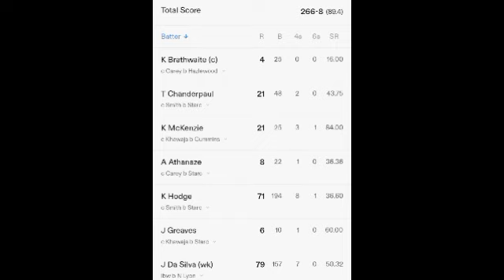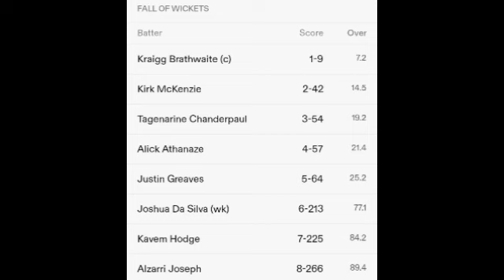Australia vs West Indies, 2nd Test, Day 1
The middle order saves the day.

Pictures: Cricinfo & Crex App